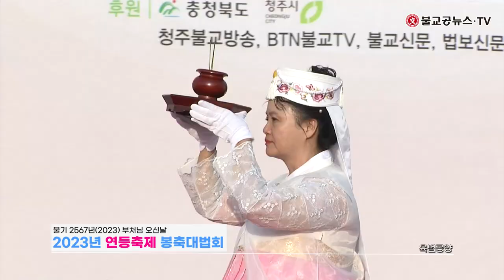불기 2567년2023 부처님 오신날-2023년 연등축제 봉축대법회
불기 2567년2023 부처님 오신날
2023년 연등축제 봉축대법회